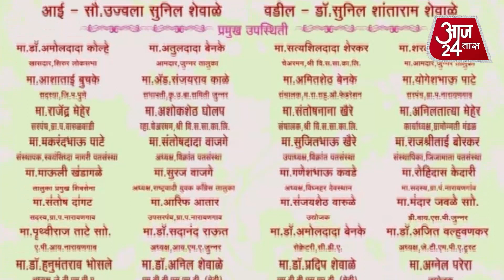तुळजाभवानी हॉस्पिटल व मेडिकल या आरोग्य सेवेचा भव्य शुभारंभ